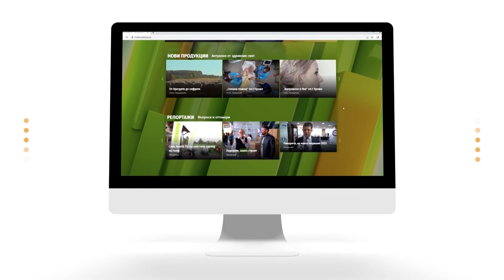Стандартите за красота в Холивуд – 50 ли е новото 30? – еп.5